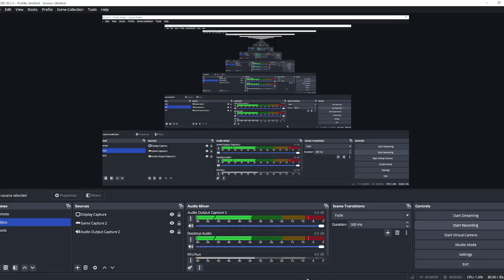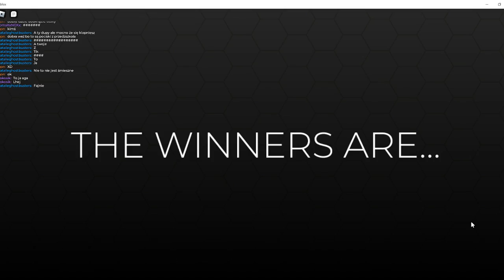ROBLOX - DRESS TO IMPRESS PT 2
rBtx

🎥 OBS
🎮 Roblox